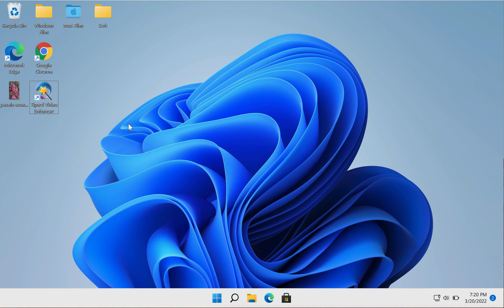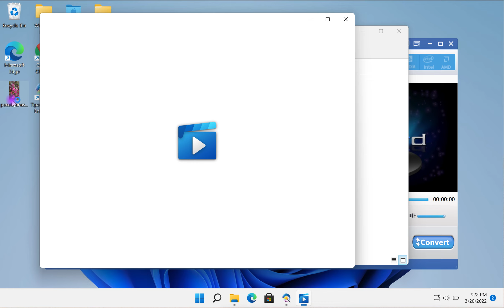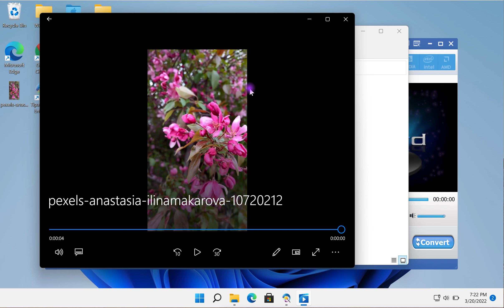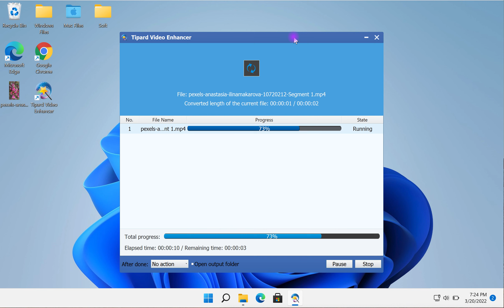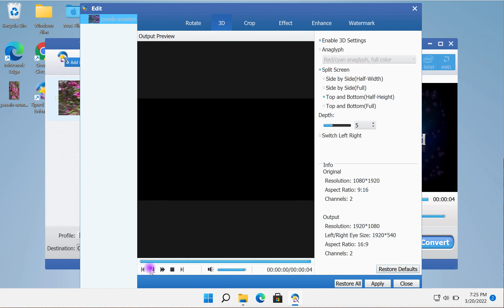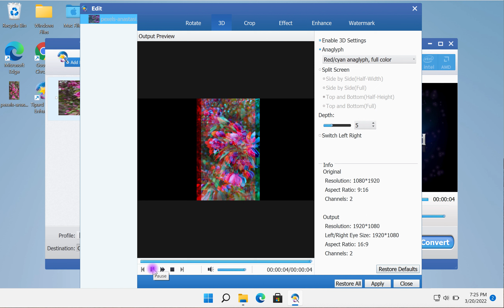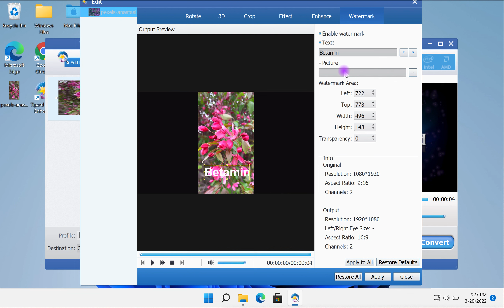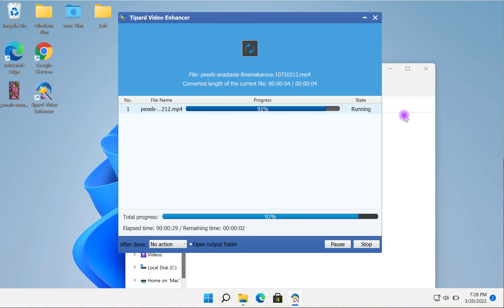Tipard Video Enhancer 2022 Review